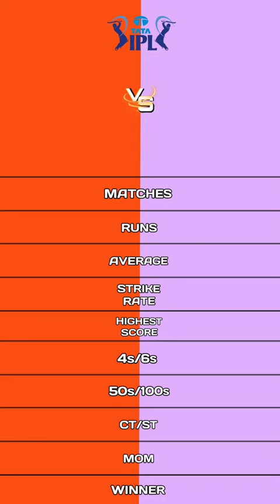Surya Kumar yadav vs Faf du plessis IPL batting comparison video